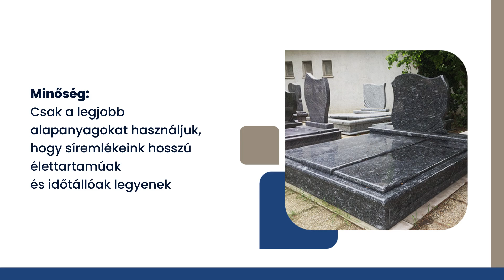FLAJSZ Sírkő- Oroszlány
A sírkövek és síremlékek az emlékezés szimbolikus elemei, amelyek nem csupán az elhunytak iránt
érzett szeretetet és tiszteletet fejezik ki, hanem a gondolataink és érzelmeink művészi emlékművei.
Mert a sírkő készítés folyamata során a megrendelő hozzátartozók a sírkövek által fejezhetik ki az
elhunyttal való érzéseiket.

Flajsz György vállalkozása az oroszlányi Flajsz Sírkő már sok évtizedes tapasztalattal és
szakértelemmel készít és újít fel sírköveket és síremlékeket. Lehet szó gránit, márvány vagy műkő
alapanyagokról, hiszen mindegyik anyagnak megvan a maga sajátos szépsége és előnye. A Flajsz Sírkő szakembereinek gondos kezei által pedig minden alapanyagból minőségi, esztétikus megjelenésű, egyedi igényekre szabott és tartós sírkövek készülnek. Az oroszlányi vállalkozás szolgáltatási között elérhető a sírkő készítés, a sírkő felújítás, a síremlék kiegészítők gyártása és a gravírozás.

Egy sírkő elkészítése egy több lépcsőből álló folyamat, amely során először a megrendelő és a sírkő
készítő egyeztetik az elképzeléseket és a lehetőségeket. Majd a gondos kivitelezést egy alaposan
kidolgozott tervezés előzi meg. A Flajsz Sírkő szakemberei a gondosan kiválogatott alapanyagokat
precíz eszközökkel munkálják meg, hogy hatékony munkával a legtökéletesebb eredmény jöhessen
létre. Végül a kívánt felirat gravírozása következik, amely szintén nagyon lényeges lépés, hiszen egy
rendkívül fontos üzenetet hordoz, személyes érzelmekkel az elhuny személy emlékére.
Egy szépen megtervezett síremlék a múlt és a jelen kapcsolatát szimbolizálja és megnyugvást nyújt a gyászolóknak.

A Flajsz Sírkő munkatársai megbízható és pontos munkát végeznek, amely minden mozzanata együttérző és korrekt hozzáállással valósul meg.
Forduljon bizalommal Flajsz Györgyhöz és kattintson az oroszlányi sírkőkészítő weboldalára!